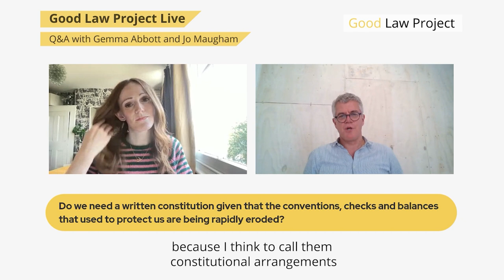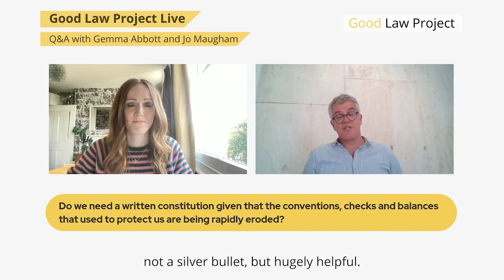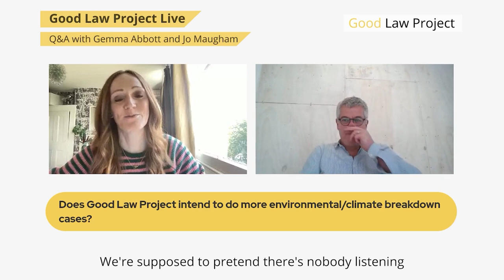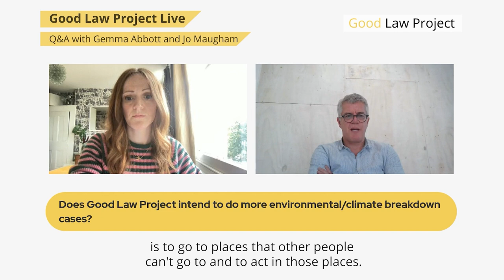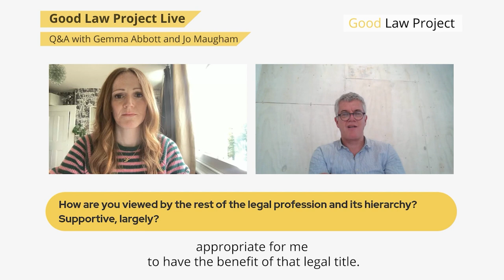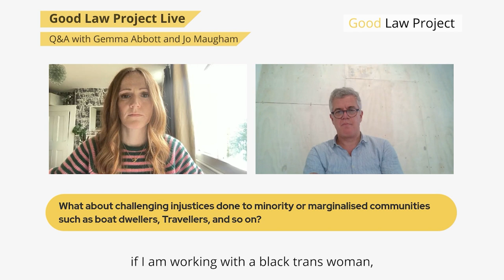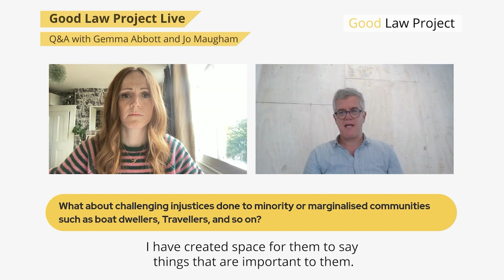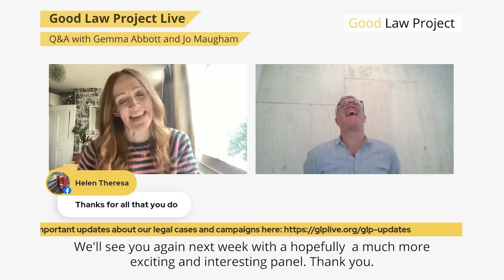Good Law Project Live - Q&A with Jo Maugham and Gemma Abbott